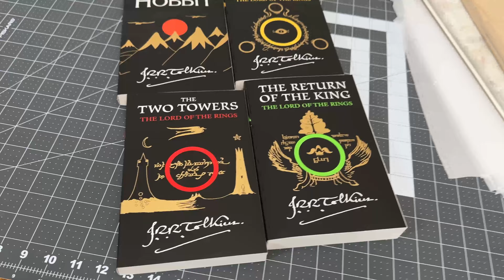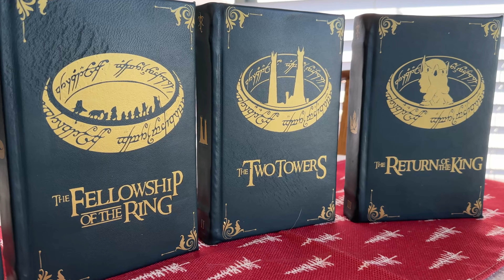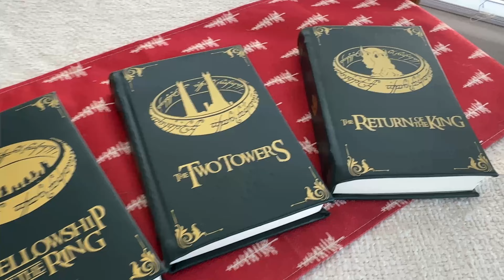Lord of the Rings Rebind: From Paperback to Hardcover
This week on The Friday Forge, Gregory rebinds The Lord of The Rings and The Hobbit
The method Gregory used was provided by DAS Bookbindings

Our Etsy Store

Use our link and get yourself a Glowforge!

Product Link
Cutting Mat